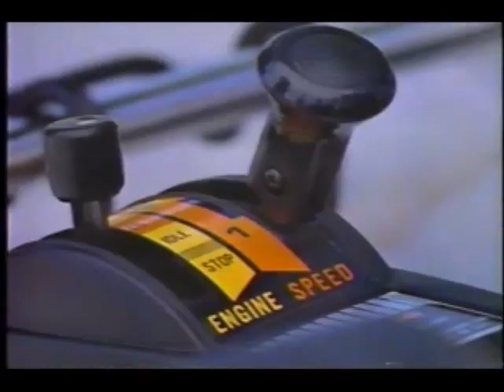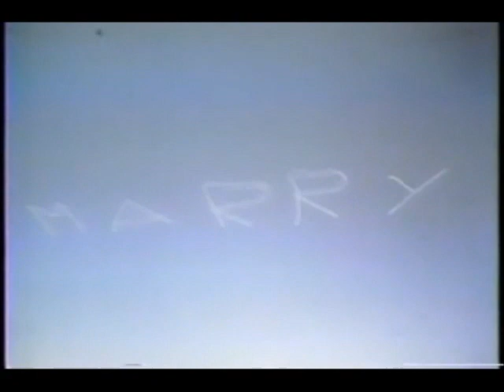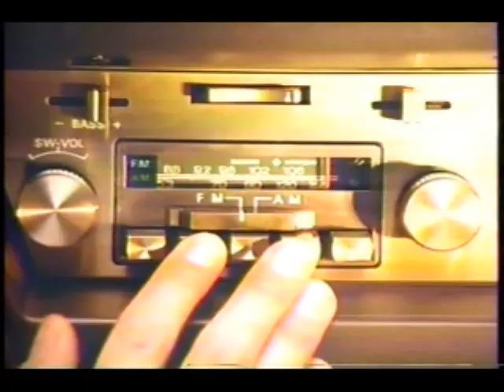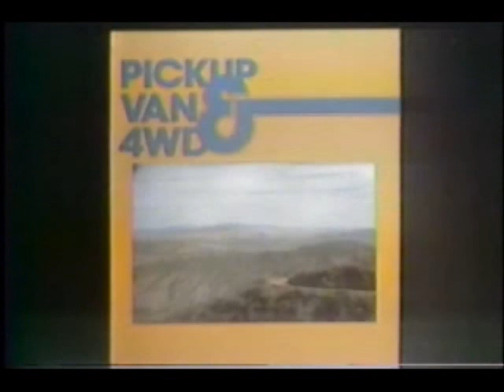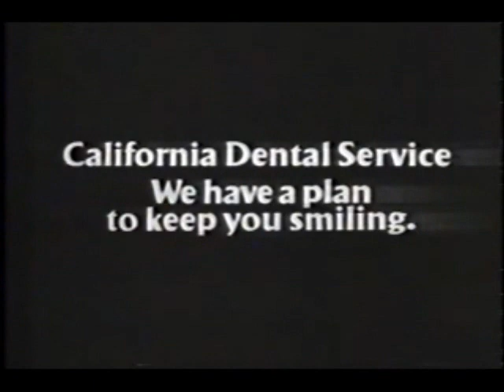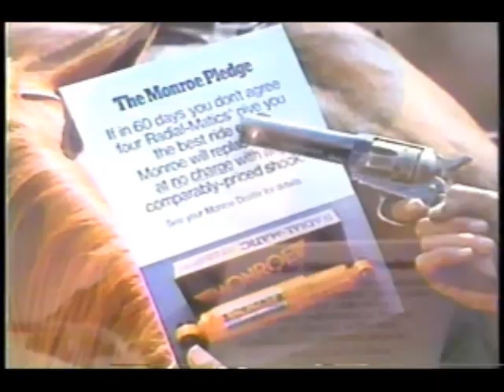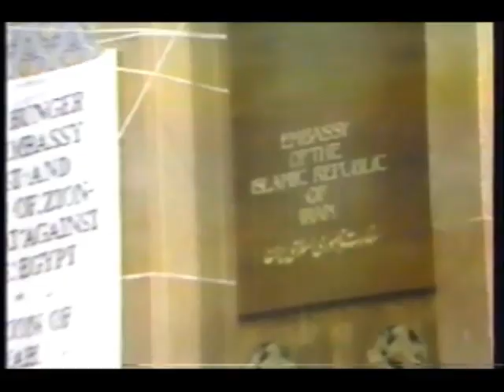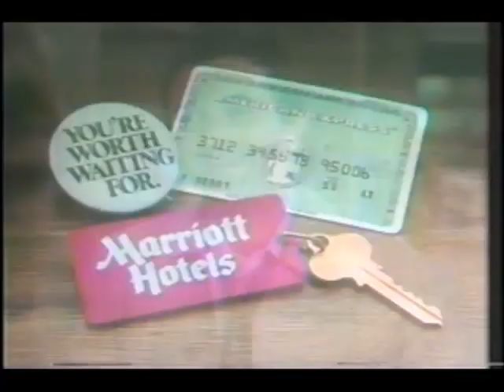May 3, 1980 commercials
Taken from the Kentucky Derby and part of ABC's Wide World of Sports off KABC.

1. Motorcraft by Ford (partial)
2. Valvoline
3. Allstate
4. The Love Boat/Ann-Margret: Hollywood Movie Girls promos
5. Honda lawn mowers
6. Desert Inn (Las Vegas
7. KABC Senior Citizens Month bumper
9. Budweiser
10. Toro T100 Trimmer Weeder
11. Datsun pickup trucks
12. Pepsi
13. Sperry
14. Another Budweiser
15. Datsun 280ZX
16. Yet another Budweiser
17. Cheryl Tiegs for the Olympus OM 10
18. Michelob
19. Transamerica
20. Another Pepsi
21. McDonald's
22. Lennox air conditioning & heating
23. That's Incredible promo
24. Wells Fargo
25. Toyota SR5 pickup
26. The French Connection promo bumper
27. Datsun 200SX
28. Westinghouse
30. (same as #4)
31. California Dental Service
32. Hughes Airwest
33. KABc Eyewitness news at 7 promo bumper
34. STP gas treatment
35. Kentucky Fried Chicken
36. ABC's International Boxing: WBA World Junior Featherweight Championship/ABC's Wide World of Sports promos
37. Sears Tire and Auto centers
38. Natural Light
39. Off The Minnesota Strip promo
40. Gillette Right Guard
41. Monroe Auto Equipment
42. Another Allstate
43. Goodyear Arriva
44. ABC News
45. Castrol GTX
46. Fayva
47. Buick LeSabre
48. (same as #7)
49. KABC Sunbird Tennis Classic already in progress voiceover promo bumper
50. Marriott Hotels/American Express
51. Schlitz beer
52. National Car Rental
53. Calvin Klein Jeans
54. Colonial Penn
55. Volkswagen pickup
56. Florida Orange Growers
57. Seiko